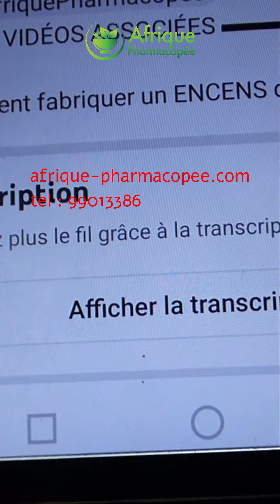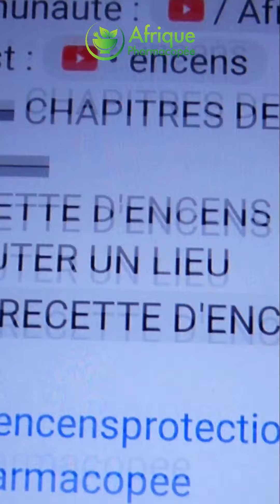Kit de purification + déblocage + briser les malédictions pour 2023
Nous vous présentons ce kit de savon spirituel pour faire des bains spirituels pour l'année 2023.